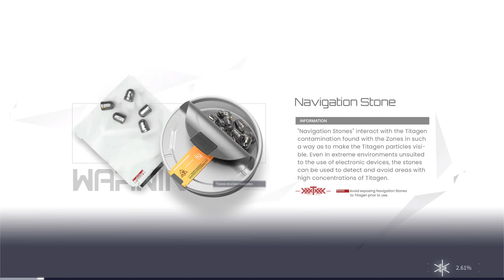Snowbreak: Containment Zone - Paradoxical Labyrinth Speedrun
The shows several runs of Paradoxical Labyrinth, taking about 2 minutes each.
Haru5 is here because she can hit things through walls with her skill, and it refreshes on kills.
Mauxir5 is here to speed up the boss killing a bit.
Cherno4 is here for her sprint function.